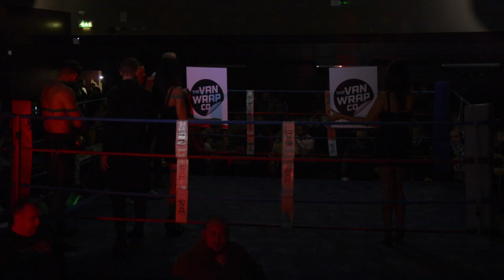Albion fight night all 6 bouts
All the boxing match ups from fight night on the 10th of December 2023 down at Victoria hall, Keighley